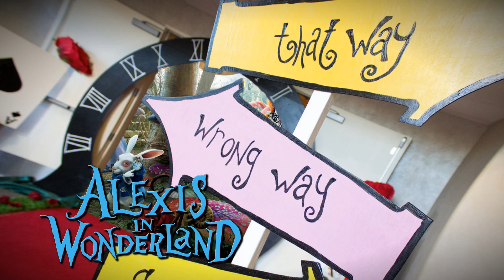Quinceanera Waltz - Alexis in Wonderland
This beautiful waltz was video-recorded on October 8, 2016 in the City of Fountain Valley, Ca for Alexis Quinceanera. Her Quinceanera Theme was taken from "Alice in Wonderland" and the music from Avril Lavigne "Alice"